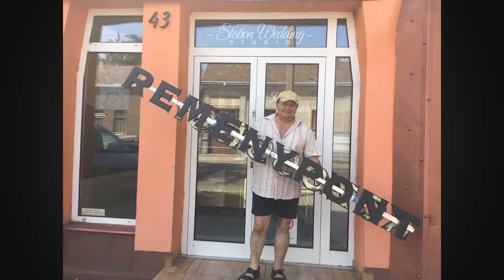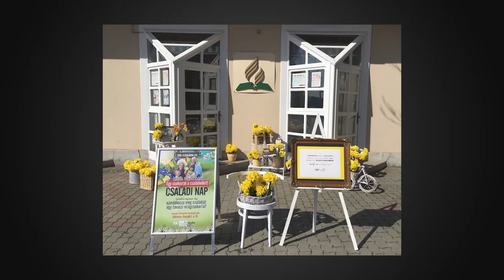Junho 6 - Não há mais medicamentos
Quando os médicos disseram a Resta que ele tinha diabetes tipo 2, ele não sabia exatamente o que fazer. Ele foi imediatamente prescrito três medicamentos, e nenhum deles parecia ajudar.